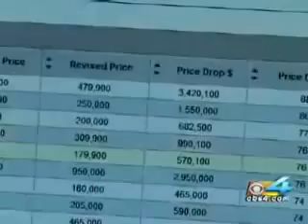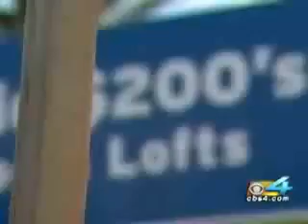South Florida Condo Prices Plummet As Real Estate Crash Begins - Condo Vultures®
CBS 4 News economics reporter Al Sunshine explores South Florida's condominium crash at the early stages of the downturn. Condo Vultures Founder Peter Zalewski is featured.